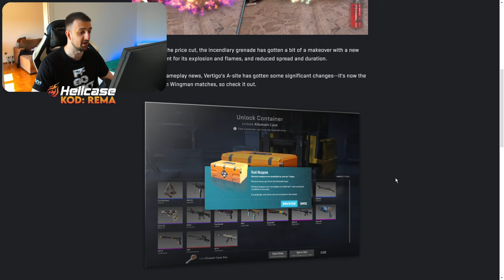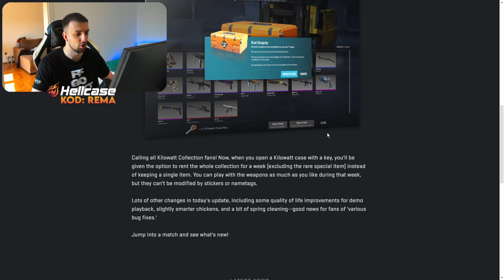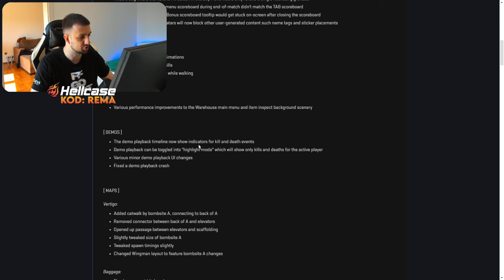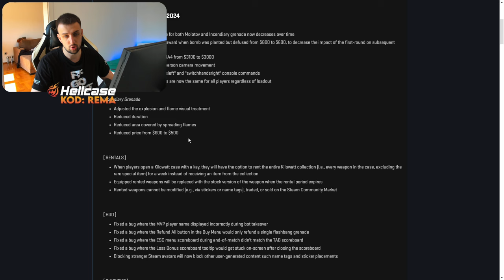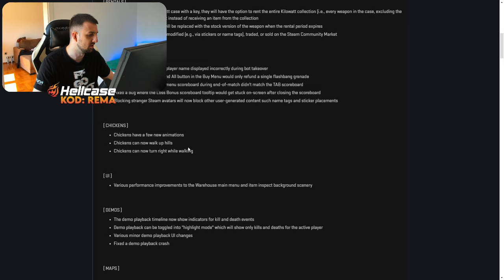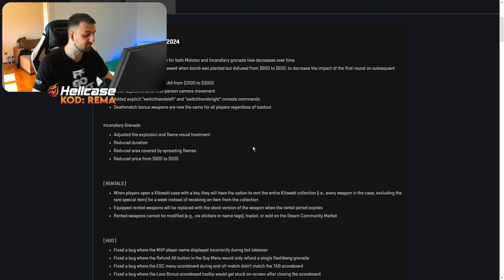SAD MOZES DA RENTAS SKIN?!? NOVI CS 2 UPDATE!!!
Mogu da platim i da imam skinove iz nove kutije na nedelju dana, sta?!?

BACITE LAJK OBAVEZNO I IDETE U LVL 10 KAPPA - PODRZITE KANAL NA LINKU ISPOD ⬇️